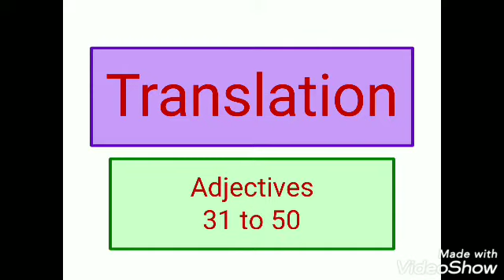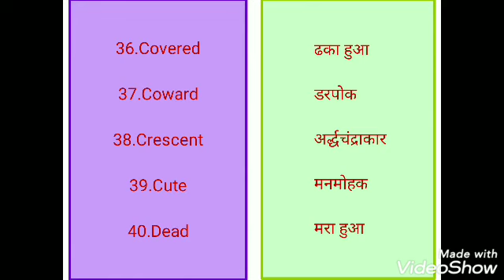Translation | Class 2 | Adjectives 31 to 50